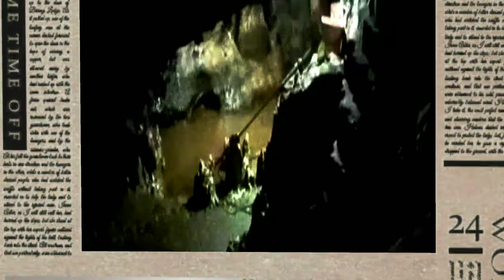Pachmadi: भगवान शंकर ने इस स्थान पर किया था जटाओं का त्याग | Mahakal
जटाशंकर महादेव स्थित हनुमान मंदिर में देखे रामसेतु पत्थर | Ramsetu Patthar.

Pachmadi के इस प्राचीन हनुमान मंदिर में आज भी रखा है असली राम सेतु पत्थर | Ramsetu Patthar

OWNER & EDITOR - MR. MOHAN GURJAR
VIDEO & POSTER BY - SHUBHAM INDOURE
RIPORTER - SUMIT KHATRI

Makdai Express 24  भारत का No.1 विश्वसनीय Hindi News Channel है।
Makdai Express 24  Channel राजनीति, मनोरंजन, बॉलीवुड, व्यापार और खेल से जुड़े Latest News अपने दर्शकों तक पहुंचाता है।
Makdai Express 24  की Live खबरें एवं Hindi Breaking News के लिए बने रहें।
EDITOR - MOHAN GURJAR
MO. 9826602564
MO.9826602564
 ➡️सच कभी छिपता नही और मकड़ाई एक्सप्रेस 24 कभी रुकता नही ।

 ❗ चौधरी मोहन गुर्जर एडिटर  MO. 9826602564 ❗
 हमारे सोशल मीडिया प्लेटफार्म को भी फॉलो करे।

Your Search : -

mandir darshan,mandir,mystery,mysterious temples of india,ramsetu patthar,3000 किलोमीटर तैरकर आया रामसेतु का पत्थर,रामसेतु का पत्थर,ram patthar,ram pathar sri lanka,ram pathar,ram setu bridge,रामसेतु पत्थर,रामसेतु का रहस्य,रामसेतु,रामसेतु के पत्थर का रहस्य,रामसेतु का पत्थर आज भी मौजूद है,रामसेतु के पत्थर,समुद्र में क्यों नहीं डूबे रामसेतु का पत्थर,पानी में कैसे तैरे रामसेतु के पत्थर,भगवान राम का तैरता पत्थर,रामसेतु रामायण,राम सेतु के तैरते हुए पत्थर,ramsetu